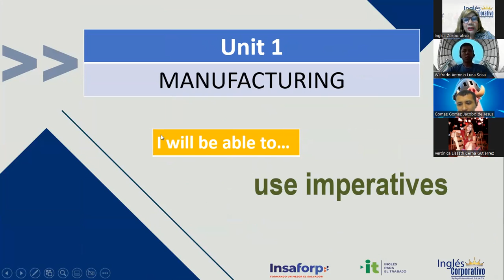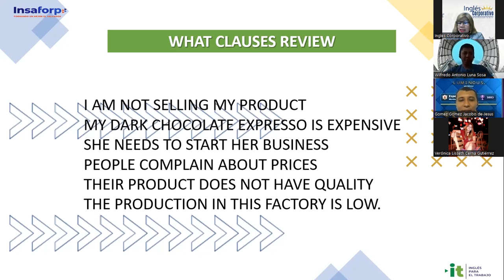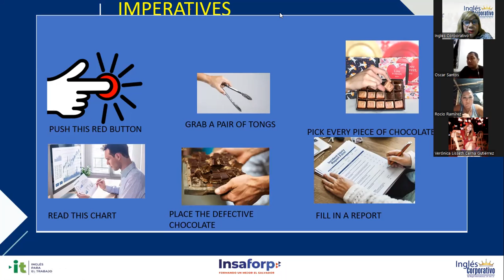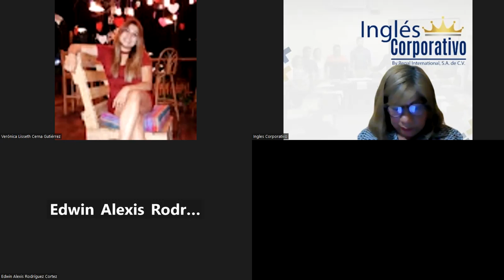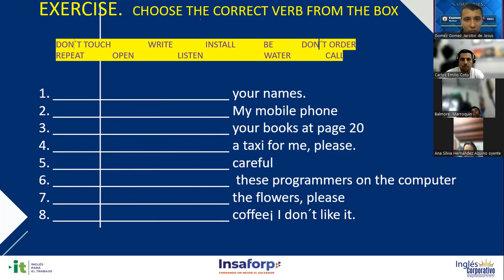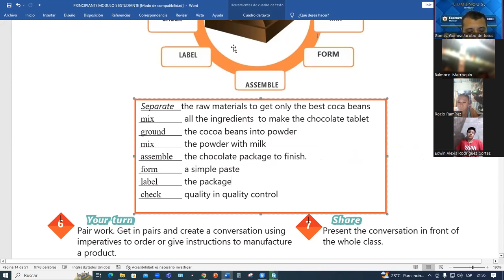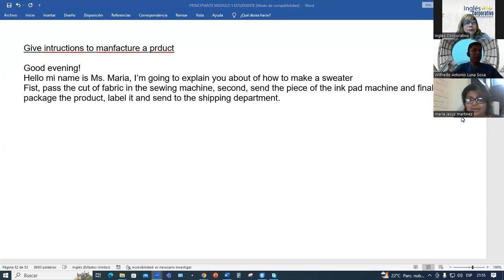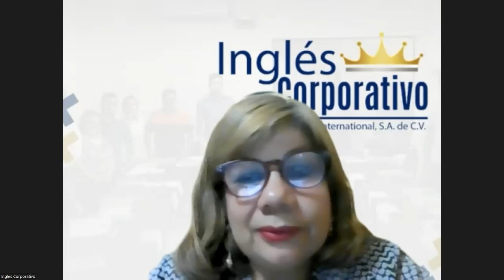SESSION 3-01-02-2023-29750-8048-0021/2023-SÁNCHEZ-HOW TO USE IMPERATIVES